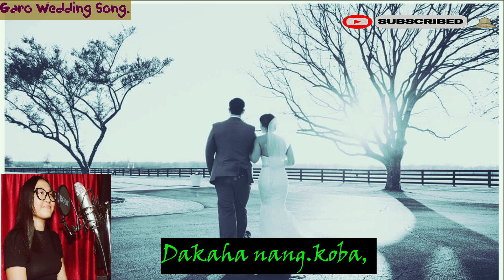Seokaha Nangkoan//Wedding Song Solo music//Namera M Sangma//Music&Lyrics Composer by-Keneth.S.Sangma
Seokaha Nangkoan//Garo Wedding Song Solo music//Vocal-Namera M.Sangma//Music&Lyrics Composer by-Keneth.S.Sangma.

Editing and Mixing,
Music Songwriter &
Composer by-
Keneth S.Sangma.

Vocal-Namera M.Sangma.

Nisogipa Sakantinan Isolni bangbea pattiani Ong.angskachina angni bian baksa pilakon mittela Amen.❤️❤️❤️😇🙏